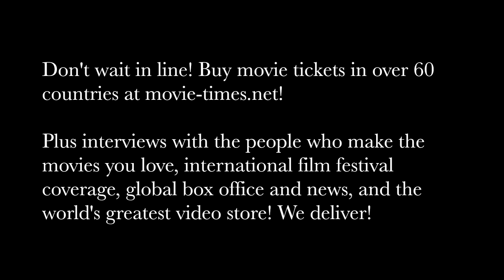Julia Jones: WIND RIVER